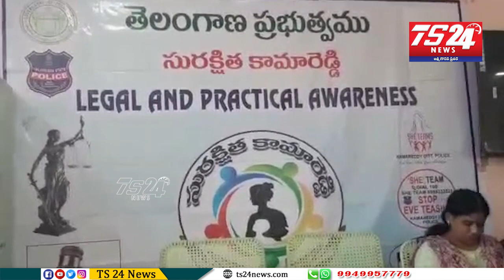కామారెడ్డి జిల్లా కేంద్రంలోని గ్రంధాలయం లో మహిళలపై అఘాయిత్యాల నియంత్రణ అంశంపై మీడియా సమావేశం